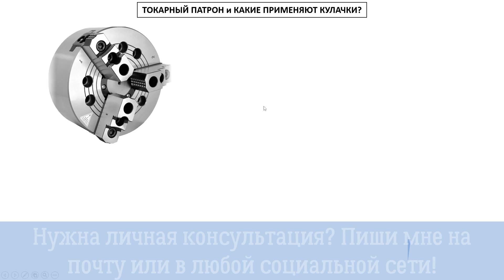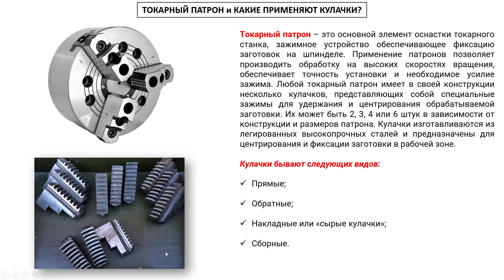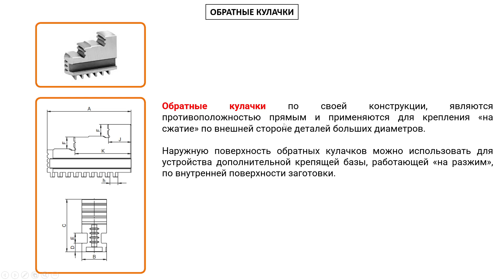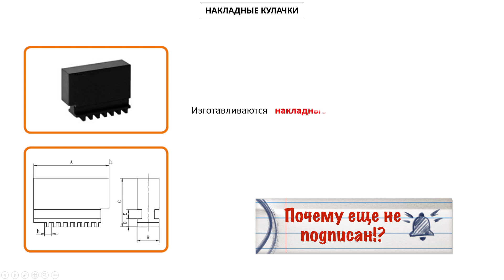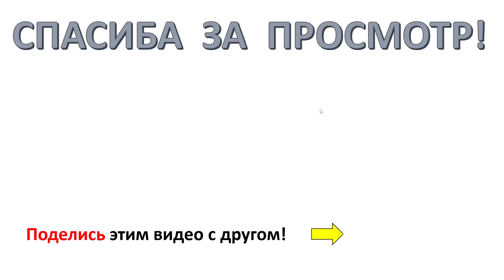ВИДЫ КУЛАЧКОВ для ТОКАРНОГО ПАТРОНА!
Какие кулачки устанавливают на токарный станок? Есть несколько разновидностей и все они в этом видео. Мы подробно рассмотрим токарные кулачки по конструкции и функциональному назначению.
На каждом токарном станке есть токарный патрон. Он в свою очередь комплектуется кулачками различной конструкции и соответственно функционалом. Для зажима по наружной части заготовки применяют прямые кулачки, если необходимо зажать большую деталь по наружному диаметру, то применяем обратные кулачки, для токарного патрона.
Существует большое множество кулачков, для токарного патрона и все они похожи и одновременно абсолютно разные. Изготавливают их из сталей и цветных металлов, в зависимости от детали которую вы хотите зафиксировать на вашем токарном станке. В общем смотрим видео и получаем дополнительные знания.